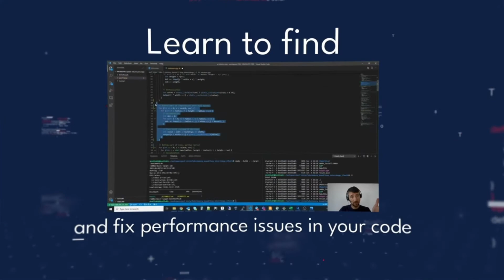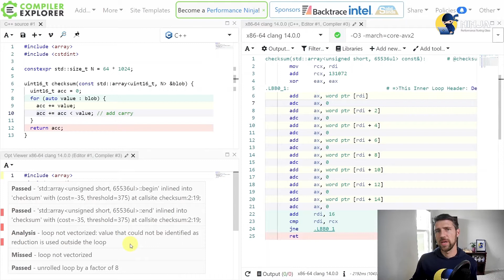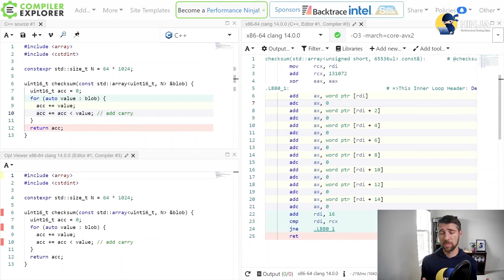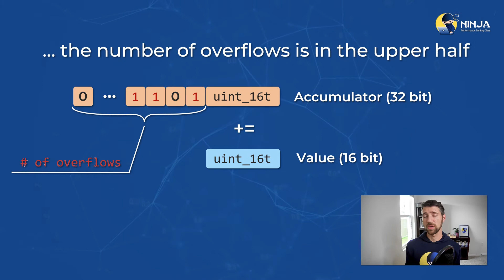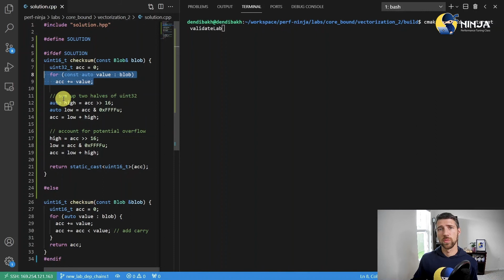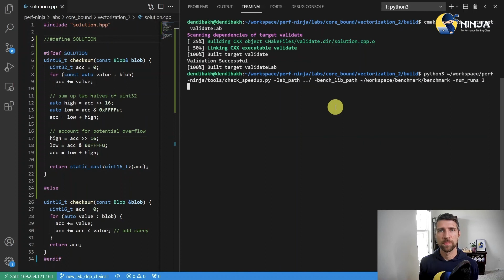Performance Ninja -- Vectorization 2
This video discusses the Vectorization 2 lab assignment.